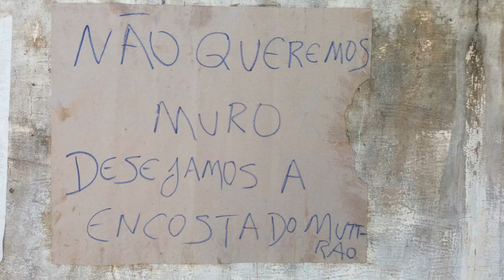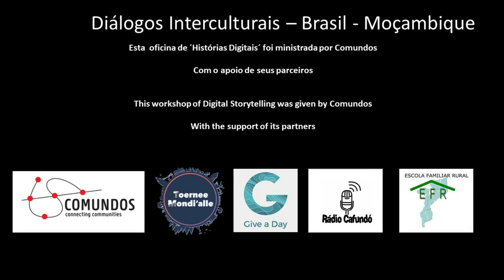A comunidade do Mutirão e o Isolamento Social causado por um muro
Reunimos nessa história todos os registros possíveis para externar as angústias e anseios do nosso povo, como também sensibilizá-los da luta em prol da retirada desse muro que nos causa sensação de abandono, exclusão.